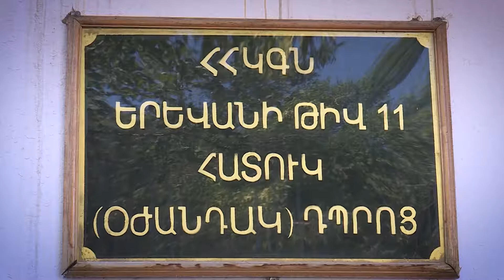The Noubarashen Home For Children